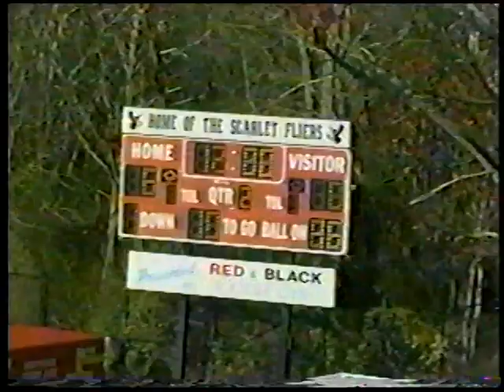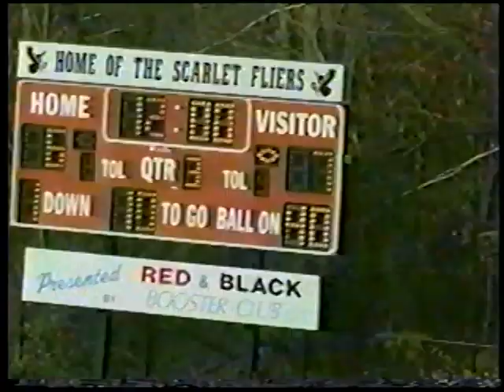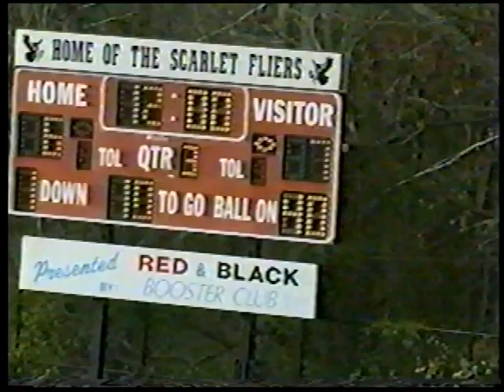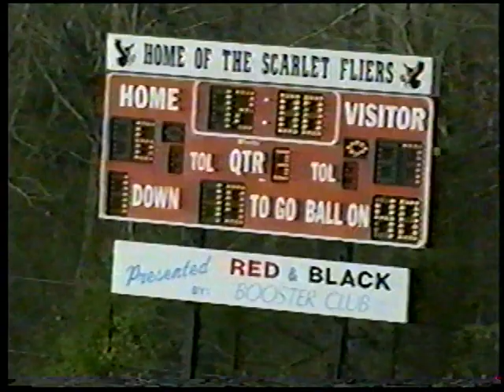Vinny Curry High School Highlight Film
Vinny Curry Neptune High School Highlight Fim.
DE / DT - #36 and #44